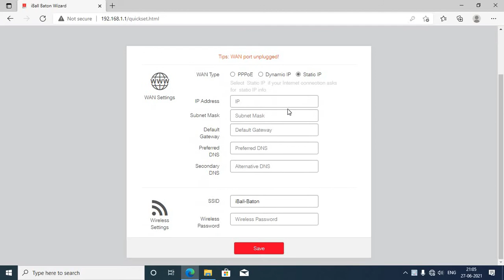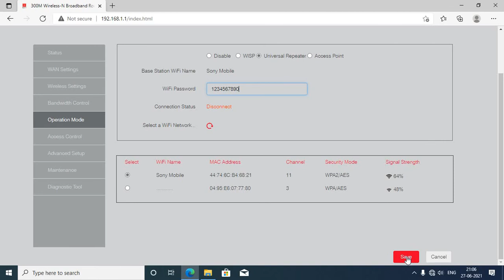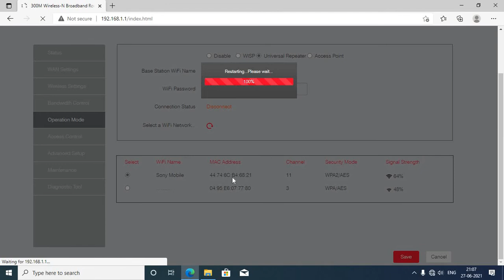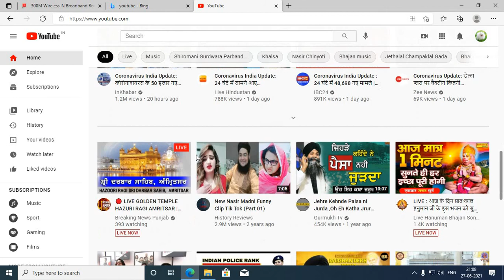How to set up Iball baton modem universal repeater after change W/L Password Iball repeater #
Well come to PCHealth Cahnel friends